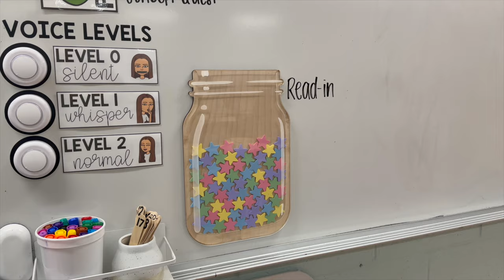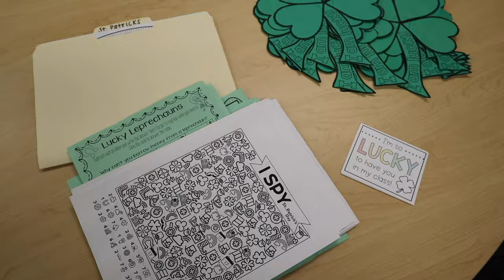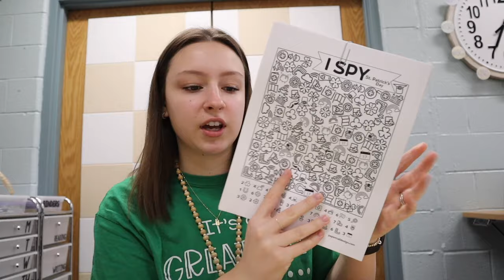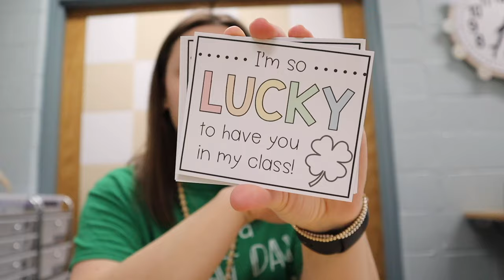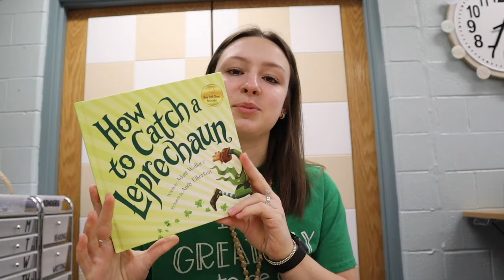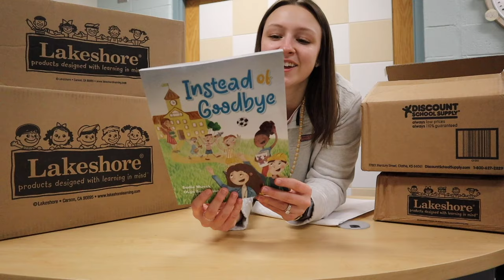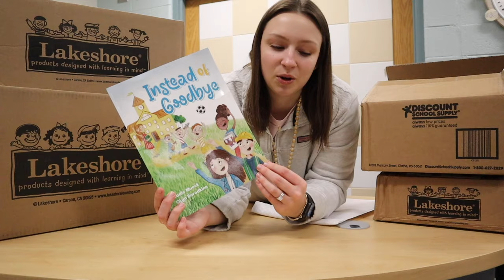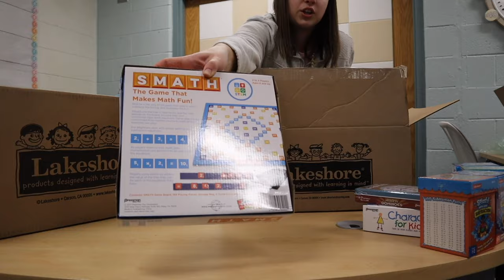VLOG: March is Reading Month, St. Patrick's Day, + HUGE classroom haul!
In this video, I chat through March is Reading Month activities, prepping for St. Patrick's Day in my 4th grade classroom, + a HUGE classroom haul!